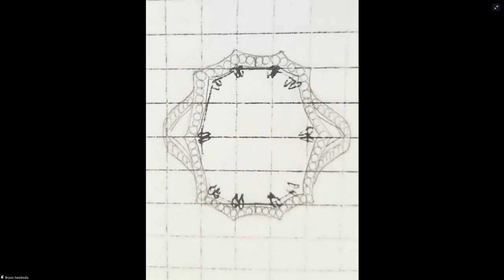Mineral Talks LIVE - Episode 44 - Shelly Sergent - Curatrix; Somewhere In The Rainbow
Somewhere In The Rainbow is an incredible collection of minerals and mineral-related objects that cover the gamut from mines to finished jewelry. The owners of the collection believe that this collection can best serve the public by constantly exhibiting parts of the collection and telling the story of each piece and the numerous people involved in bringing the piece to the public eye.

It's a refreshing, in-depth plunge into the natural beauty of what the Earth produces and who the people are who bring it from mine to market. And as brilliant as the collection is, that shine is perfect matched by the ebullient personality of the Curatrix of this entire collection, Shelly Sergent.

Join us as we sit down for a 90-minute, one-hour interview (yeah, you read that correctly. Bryan couldn't stop asking questions) with Shelly as she talks about her past, shares stories from the collection and talks about the future of this great treasure.

This episode originally aired on April 21, 2021.

Mineral Talks LIVE is a joint-venture effort put on by BlueCap Productions, the Mineralogical & Geological Museum at Harvard University and the Society of Mineral Museum Professionals (SMMP). This series was created as a response to the COVID-19 situation that has been greatly affecting the mineral world by isolating and separating us. Our goal is to bring to the world a new venue where the mineral world can re-connect with each other during these difficult times.